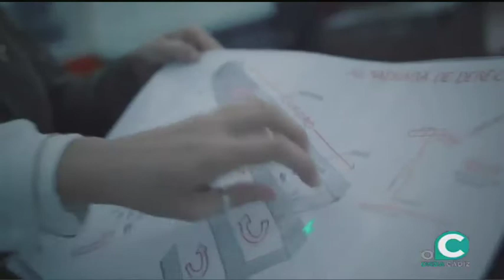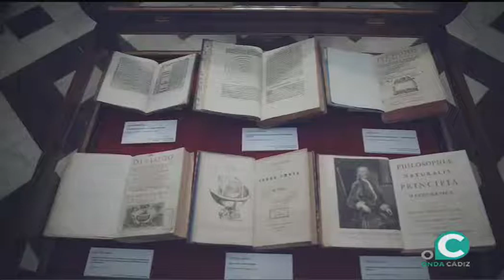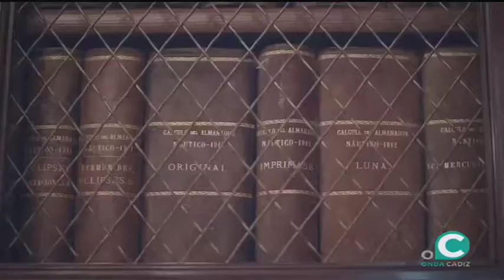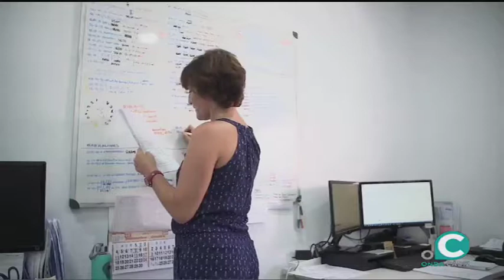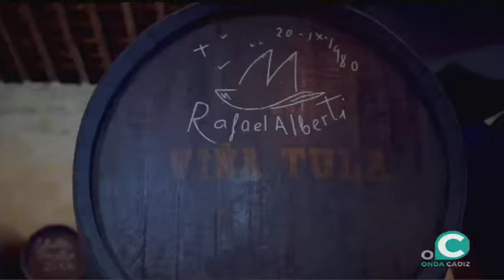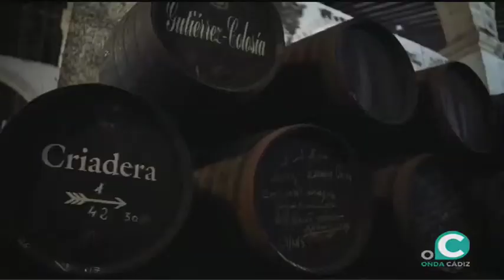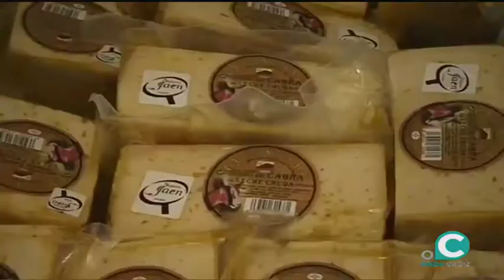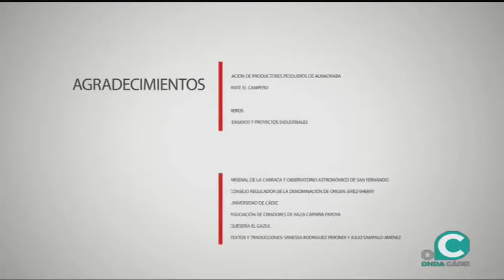EL MIRADOR 08 01 2018 3P